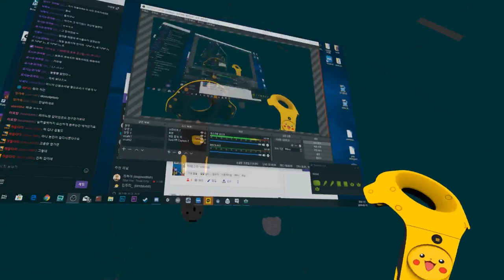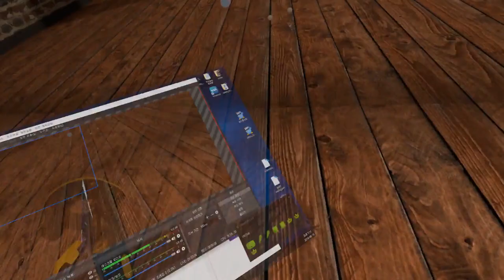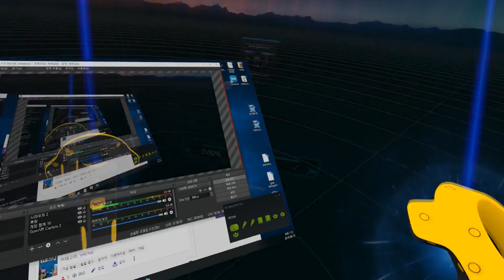다짜고짜 외국인에게 싸대기를 날려보았다 【VR챗 레전드 하이라이트 모음집】 #4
안녕하세요, 버추얼 유튜버 or 게이머인 대월향입니다!